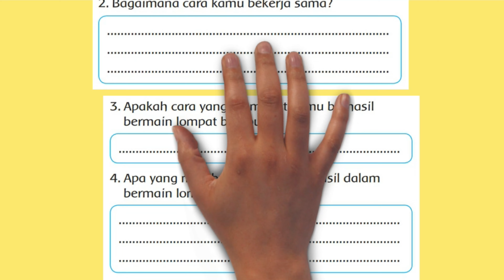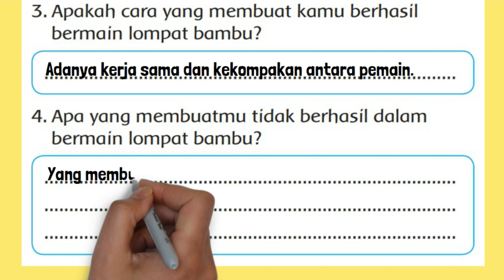Apakah Kamu Bekerja Sama dengan Teman Saat Bermain Lompat Bambu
Apakah kamu bekerja sama dengan teman saat bermain lompat bambu? Bagaimana cara kamu bekerja sama? Apakah cara yang membuat kamu berhasil bermain lompat bambu? Apa yang membuatmu tidak berhasil dalam bermain lompat bambu?